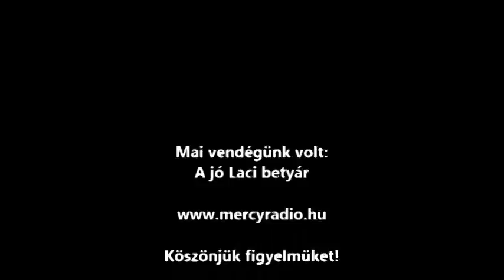A jó Laci betyár a Mercy Rádióban - 2012. 11. 08.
A jó Laci betyár a Mercy Rádióban!

Mercy Rádió - 100% magyar zene a szeretet hullámhosszán!